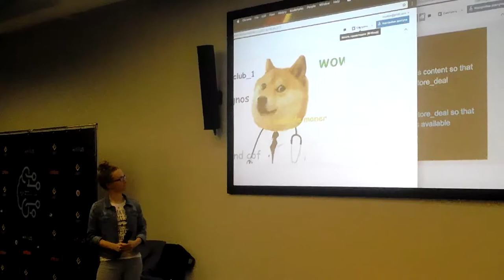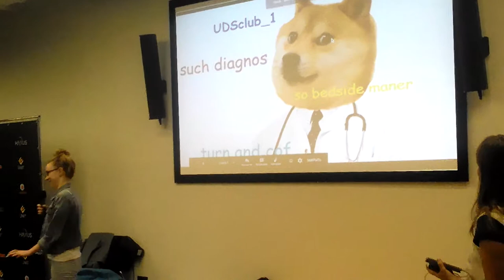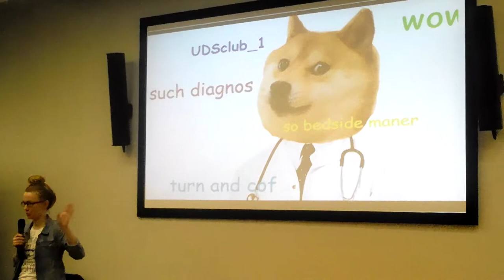DSHACK 20170923 18 40 51 Pro